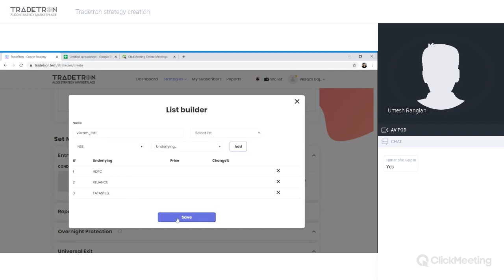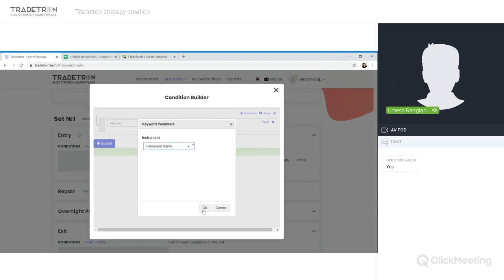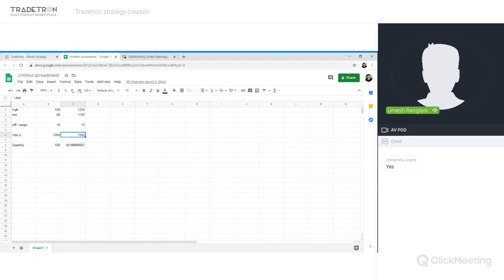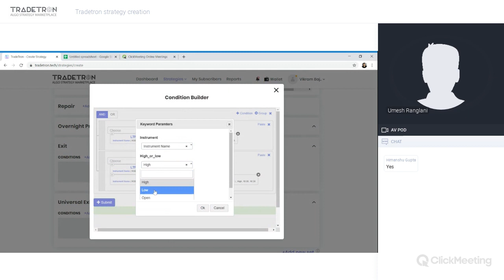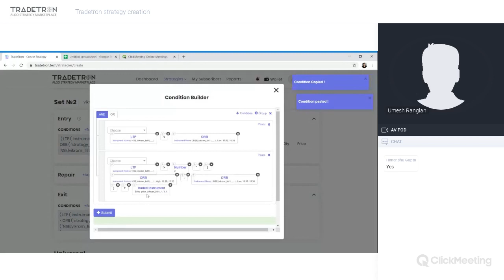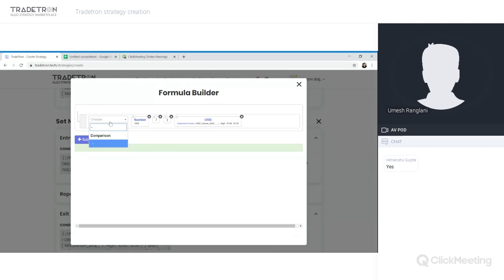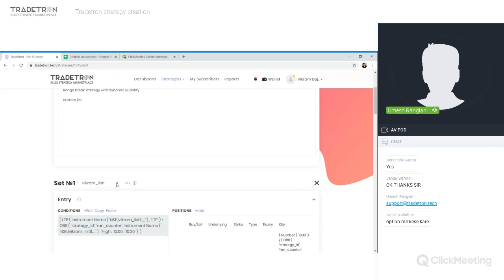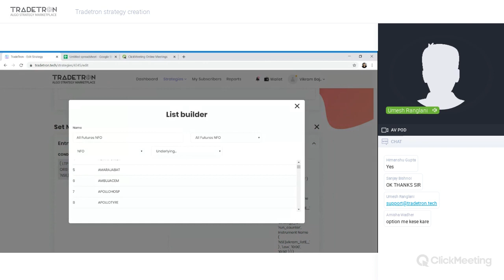Create Range Breakout Strategy using Tradetron